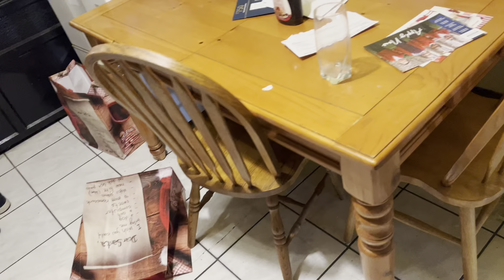23 YRS OF HARASSMENT NONSTOP NOT A SECOND OF UNSTALKED HAPPINESS BUT IM STILL HAPPIER THEN THEM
FUCKIN SISSIES